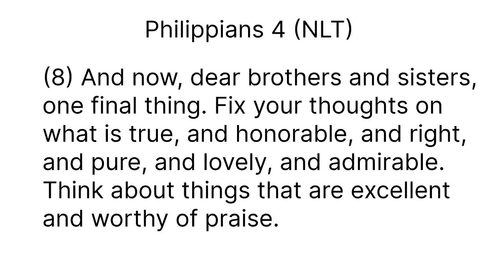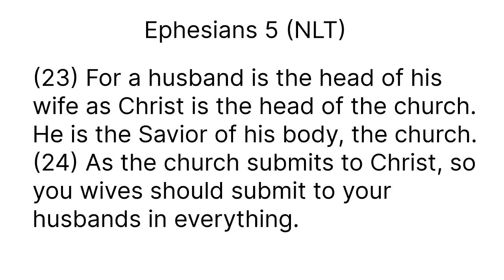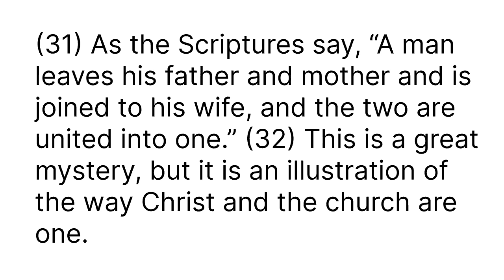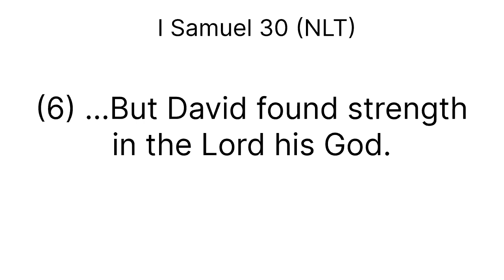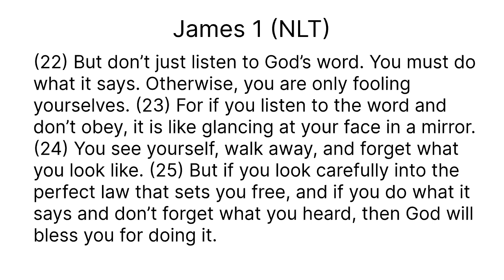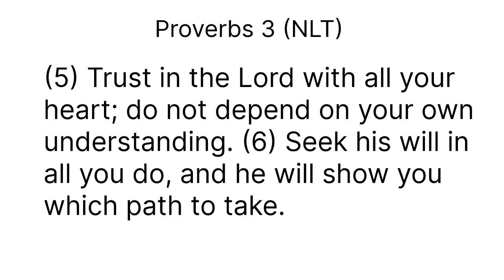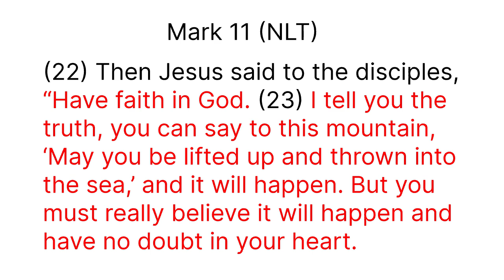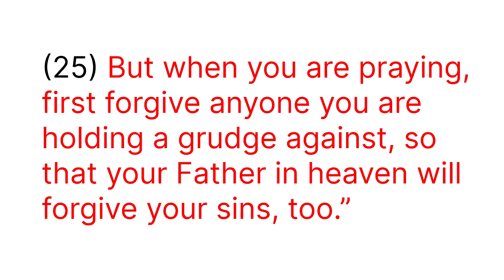Marriage Restoration: Believe You've Received What's True!